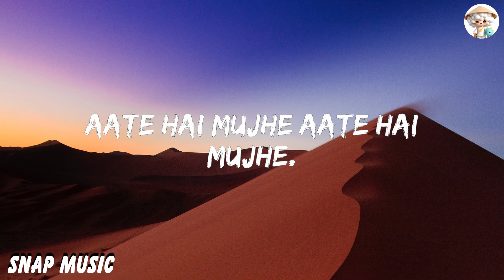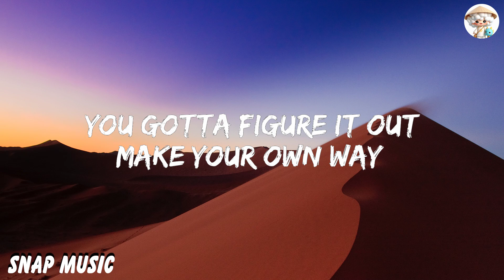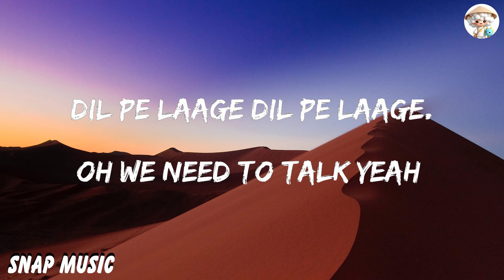Tayc Shreya Ghoshal - Yimmy Yimmy (Lyrics)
YIMMY YIMMY Song Lyrics:
Ne Pense Plus À Lui Tu T’fais Du Mal S’te,
Plaît N’y Pense Plus,
Ab Bhi Chaahu,
Ishq Nibhayu,
Dil Na Maane,
Kaise Bhulaun.
Khaab Khaab Se Be Hisab Se,
Aate Hai Mujhe Aate Hai Mujhe.
Gam Dil Jala Lag Ke Gale,
Rulate Hai Mujhe Rulate Kyon Mujhe.
Oh We Need To Talk Yeah,
Mamy Nobody Forced You For Anything,
You Dey Your Life And You Do Your Thing,
But I Know That You’re Blind,
Karaba Mifo Oh Oh.
You Gotta Figure It Out Make Your Own Way,
Figure It Out Make Your Own Way,
Oh Cava Aller Cava Aller Oh Oh.
Naino Mein Basaya,
Rooh Mein Samaya,
Humne Usko Khuda Banaya.
Ab Bhi Chaahu,
Ishq Nibhaun,
Dil Na Maane,
Kaise Bhulaun.
Gam Mein Soye Hai Gam Mein Jaage,
Ab Gam Mujhe Apna Sa Laage.
Yaadon Ke Dhaage Aankho Ke Dhaage,
Dil Pe Laage Dil Pe Laage.